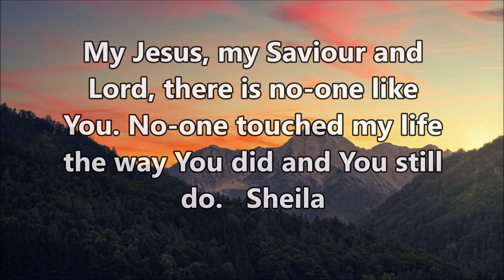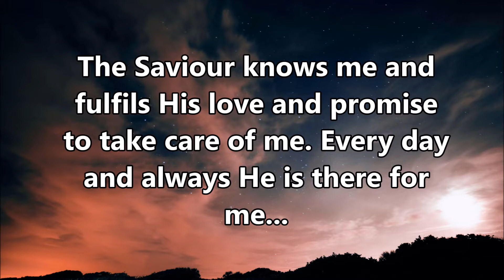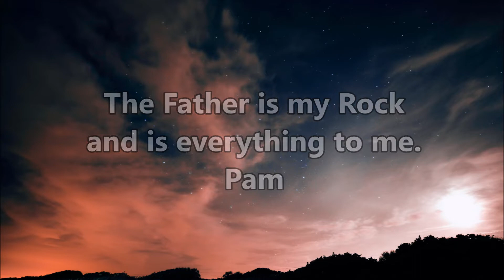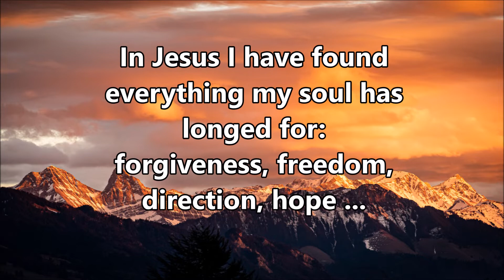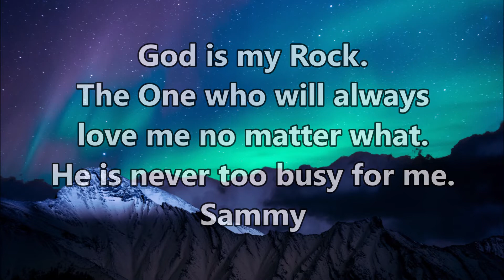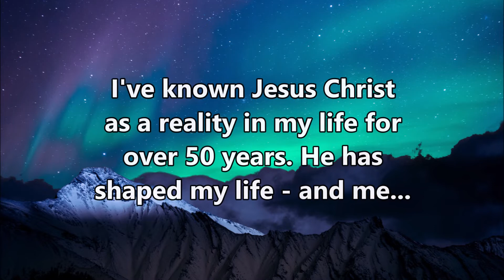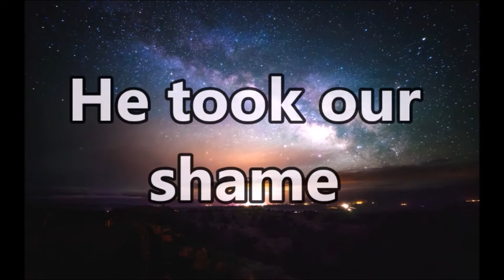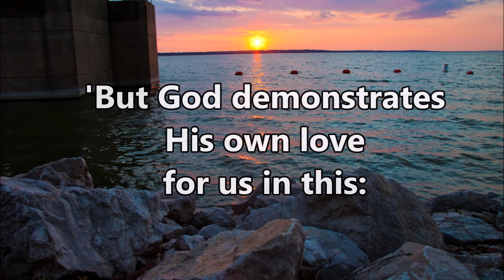God Thoughts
By KBC Members